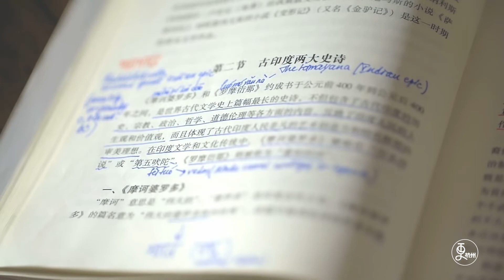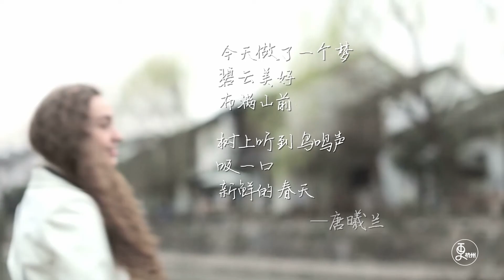爱上李白的俄罗斯姑娘唐曦兰 / Российская поэтесса Тан Силань: "Мой кумир - Ли Бо".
Рассказ русской студентки и поэтессы о своем увлечении творчеством  китайского поэта Ли Бо. Ли Бо или Ли Тай-бо — китайский поэт времён династии Тан. Названный «бессмертным в поэзии», Ли Бо принадлежит к числу самых почитаемых поэтов в истории китайской литературы и считается одним из крупнейших мировых поэтов, стоящим в одном ряду с Данте и Петраркой, Низами и Фирдоуси, Пушкиным и Шекспиром.